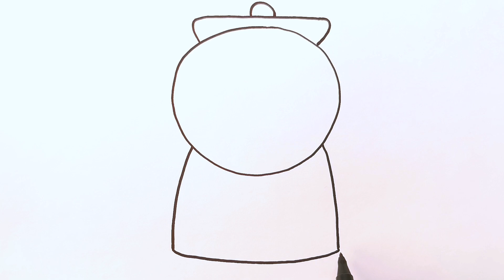АВТОМАТ С ЖВАЧКАМИ / Нарисуй Ка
❤️Привет всем, добро пожаловать на Нарисуй Ку! ❤️
❤️Присоединяйтесь к нам сегодня, подписавшись! Спасибо!❤️